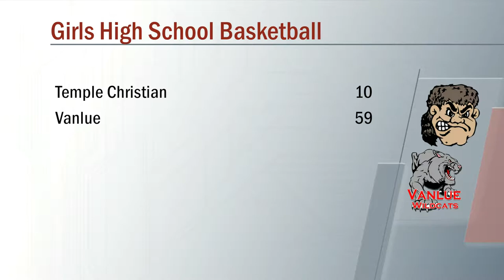Temple Christian vs Vanlue Girls Basketball